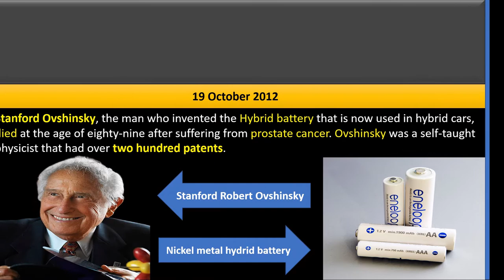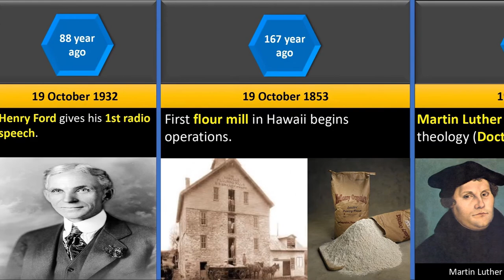आज के दिन क्या हुआ था ?? 19 October | #40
Events of 19 October | #40

This video is based on events held on 19 October.

Video Uploaded Date : 19 October 2020.

Stanford Ovshinsky
Hybrid battery
who invented
prostate cancer
Ovshinsky
two hundred patents
Stanford Robert Ovshinsky
Nickel metal hydrid battery
human intestine
laboratory
United States
stem cells
Google
new Samsung Galaxy Nexus mobile phone
Samsung Galaxy
Nexus mobile phone
A bill passed
senate limits
the number of ads
children's TV programs
Golden Gate Bridge
charges tolls
southbound cars
University of Californi
anti-proton
Henry Ford 1st radio speech
Henry Ford
1st radio speech
First flour mill
Hawaii
Martin Luther
doctor of theology
Doctor in Biblia